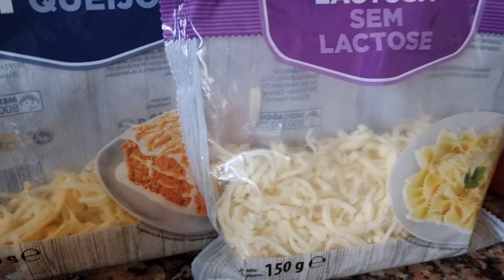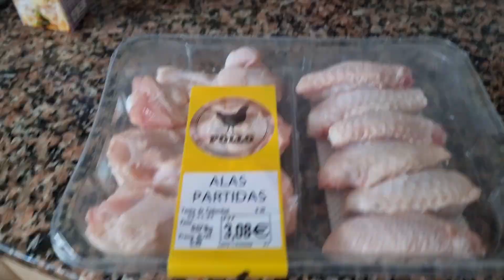Coliflor y brócoli a mi manera | Mi perrita está obsesionada con la comida | Cocinando para mi yerno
Como siempre cuando viene mi yerno cocino diferente, porque para los que no lo sabéis mi hija menor tiene problemas en el aparato digestivo, yo por mi parte como dieta blanda así que cuando viene la pareja de mi hija hago otro tipo de recetas para el. En esta ocasión, coliflor y brócoli gratinadas al horno. Mi perrita Mari está obsesionada con la comida, es como si no se acordase que ha comido ya, mi veterinaria dice que podría ser un poco de demencia por la edad que tiene : va hacia los 14 años.

 He aprendido mucho con ellos sobre YouTube